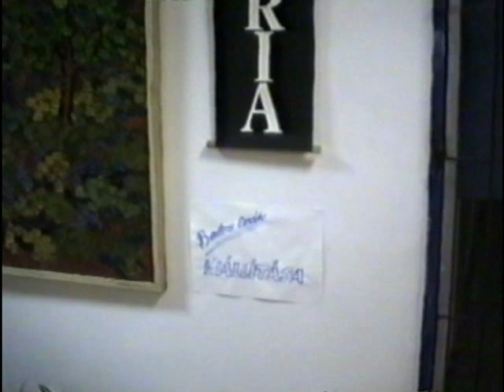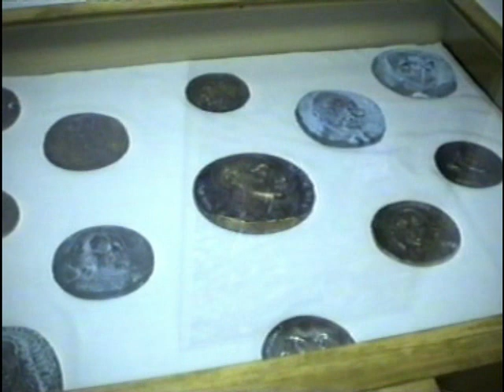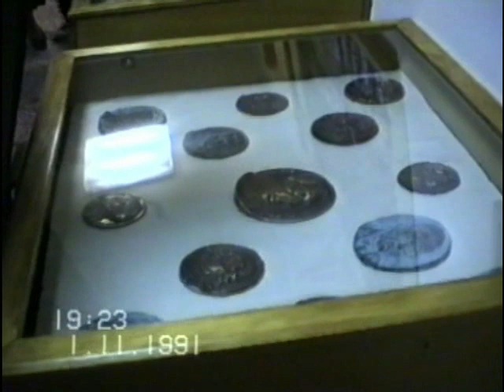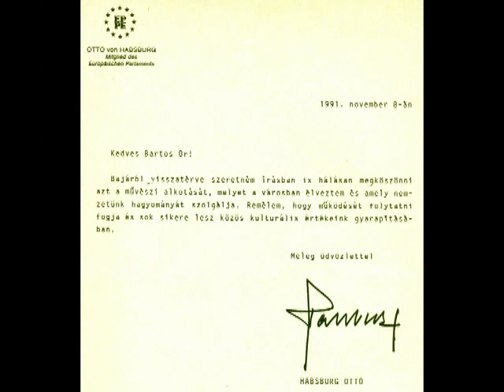BAJA – Habsburg Ottó megnézi Bartos Endre kiállítását, 1991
Habsburg Ottó, kétnapos bajai látogatásakor,1991. november 1-én, az Ifjúsági Házban megtekintette Bartos Endre festő- és szobrászművész kiállítását. A művész alkotta azt a Király-emlékművet, melyet Habsburg Ottó másnap, 1991. november 2-án a Hotel Sugovica parkjában ünnepélyesen leleplezett.
Az emlékmű abból az alkalomból született, hogy az utolsó magyar királyi pár - Habsburg Ottó szülei -- Baján érintették utoljára a hazai földet, mielőtt a Duna-hídnál rájuk várakozó angol monitorra szálltak, hogy elinduljanak száműzetésük helyére, Madeira szigetére. Az emlékmű a szomorú esemény -- 1921. november 1. -- hetvenedik évfordulójára készült.